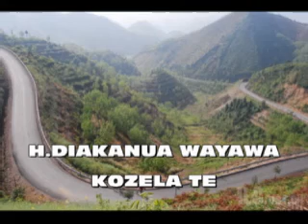KOZELA TE H.DIAKANUA.rm